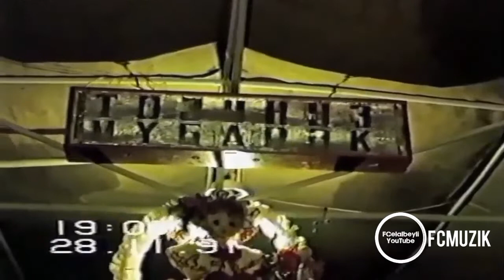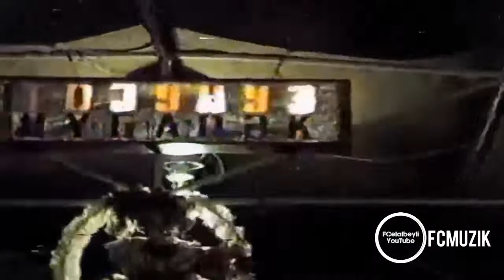Zahid Sabirabadlı klarnet (1991 çox maraqlı Şirvan toyu)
Zahid Sabirabadlı - nın yayımladıgı bütün audio və video məzmunlar "CMN Media Group" tərəfindən qorunur.
Nüsxələnməsi və təkrar yayımı qadağandır!